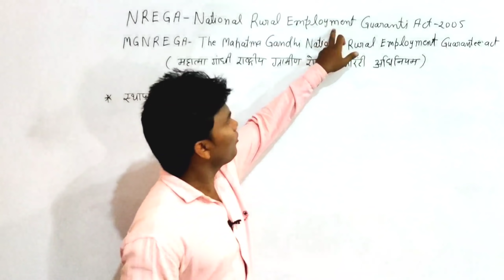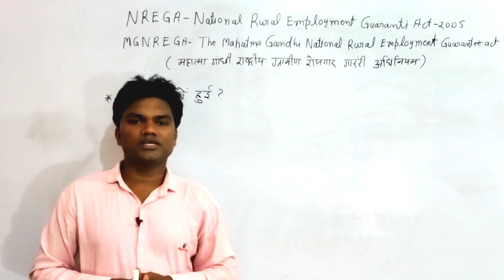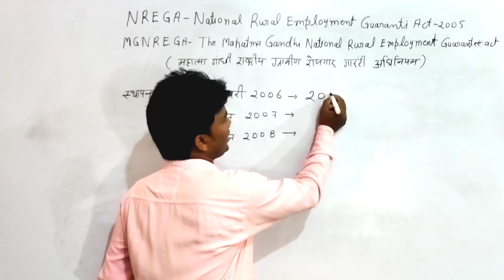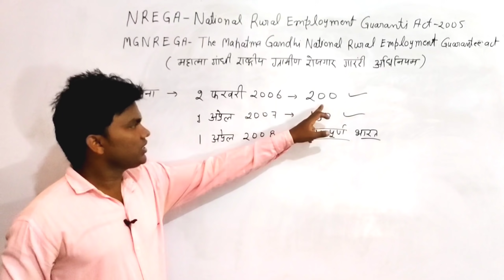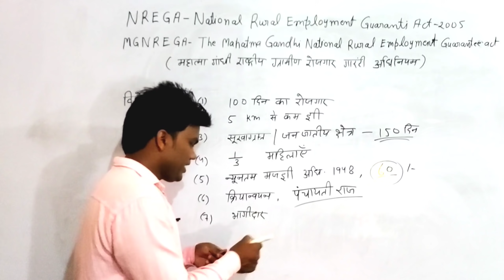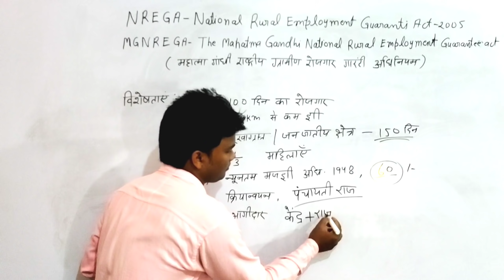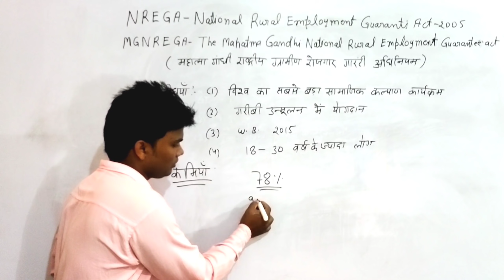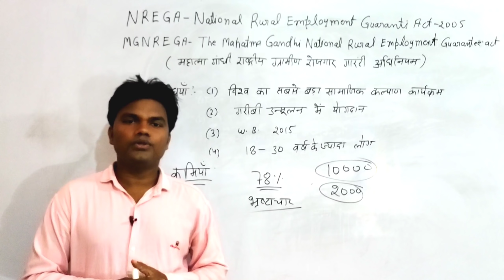मनरेगा की संपूर्ण जानकारी l MGNREGA kya hai l नरेगा इतिहास उपलब्धियां एवं कमियां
मनरेगा क्या है,
मनरेगा इतिहास, उपलब्धियां एवं कमियां,
मनरेगा की स्थापना कब हुई थी,
mgnrega, nrega,
Mahatma Gandhi rural employment guarantee act 2005,
महात्मा गांधी राष्ट्रीय ग्रामीण रोजगार गारंटी अधिनियम,
New light with Deepak,
 ग्राम पंचायत एवं ग्राम प्रधान -